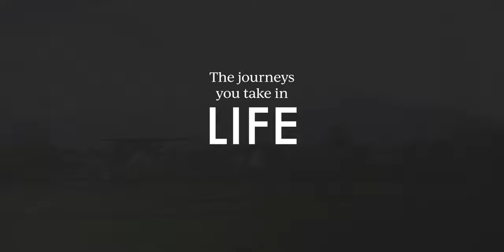A Career at Hitachi Rail Starts With a Single Stride...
One that takes you on a journey beyond the boundaries of innovation. From sustainable, complex mobility solutions to the use of block chain in our cybersecurity systems. Here, you can push yourself outside of your comfort zone, collaborate with people in every corner of the globe and change the way we move, for good.

As a multi-cultural, multi-generational organisation, we’ve created a platform that recognises talent. New initiatives full of energy, potential and purpose. Striving to shape a world that truly thrives for this generation and the next.

Want to join the rail industry and make a difference? Visit: Hitachirail.com/careers